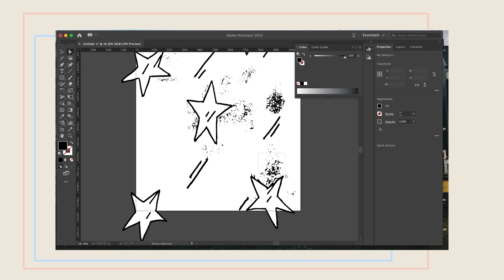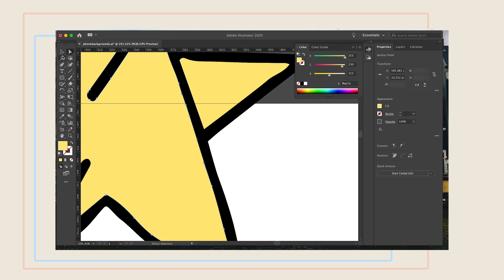Creating Holiday Wallpapers And Design Q&A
Hello! In this video I design some holiday related backgrounds for my phone and for you to download free too!! I also asked on instagram for you to ask me questions and I have some answers about Graphic Design and my own life living and working in NYC! LINKS ARE BELOW

MY LINKS

Another video mentioned | finding inspiration and my creative process

xoxo,
Paola Kassa